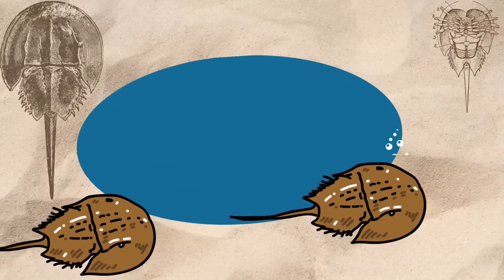50 Sea Animals Flashcards and Videos - for Kids and Toddlers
50 Sea Animals Flashcards and Videos for Kids and Toddlers
Kids and Toddler Learning and Education Channel
Love Sea Animals? BeachKidsTV does too!
50 Sea Animals Flashcards and Videos features sharks, humpback whales, dolphins, penguins, blue tang, clown fish, ocean sunfish right whales, orcas, sea snakes and so many more ocean sea animals!

You can now find BeachKidsTV on Etsy!
Ocean Animals Coloring Pages and more to come soon!